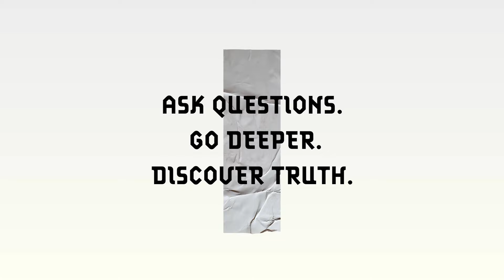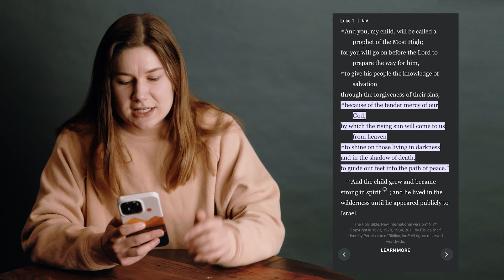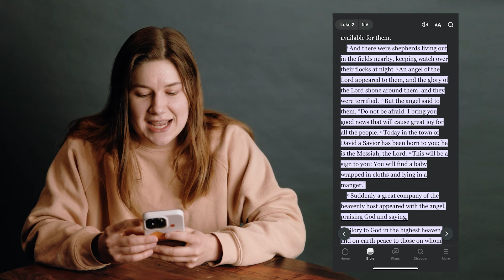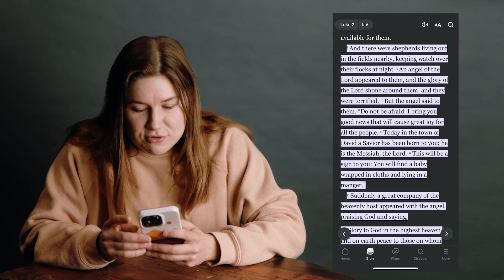Can God Use Someone Like Me?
Have you ever wondered what it takes to get God's attention? What the Christmas story shows us is that it doesn't take some grand, special performance. The truth is, God's favor is already on us.

| SWITCH IRL |

| SWITCH ONLINE |

| SOCIAL |

Who Is in the Christmas Story? - 00:00

Jesus, the Sunrise - 2:07

A Cynical Old Man and a Teenage Girl - 3:09

Where Can I Find Love? - 6:33

MB019GM5CDXNTDU